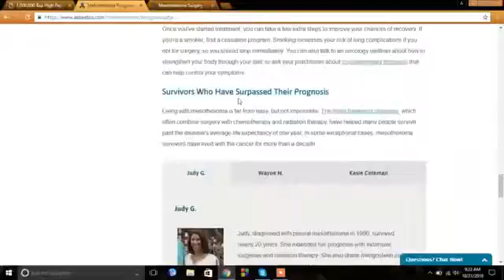Car Insurance In USA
ASBESTOS LAWYERS,
STRUCTURED ANNUITY SETTLEMENT,
ANNUITY SETTLEMENTS,
CAR INSURANCE QUOTES COLORADO,
NUNAVUT CULTURE,
MOTOR REPLACEMENTS,
ONLINE COLLEDGES,
PAPERPORT PROMOTIONAL CODE,
ONLINECLASSES,
MET AUTO,
NEUSON,
WEBEX COSTS,
FUTURISTIC ARCHITECTURE,
MORTGAGE ADVISER,
INJURY LAWYERS,
Online summer college courses,
Miami Criminal Lawyer, Miami Dui lawyer,
Dedicated WordPress hosting,
Dedicated hosting, Dedicated server hosting,
Insurance companies, car insurance companies,
Automobile insurance quote,
Automobile shipping quotes,
Automobile insurance quotes,
Personal health record, health records,
Online stock trading, Trading stocks Online,
Forex trading platforms, Best Forex trading platform